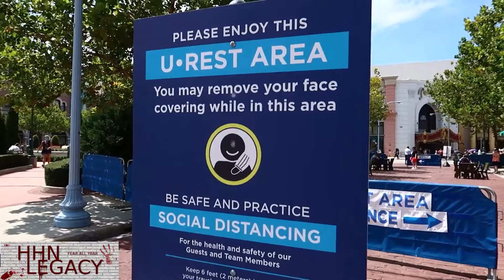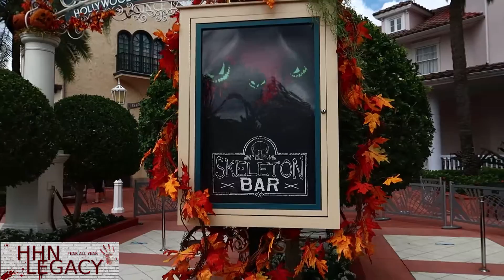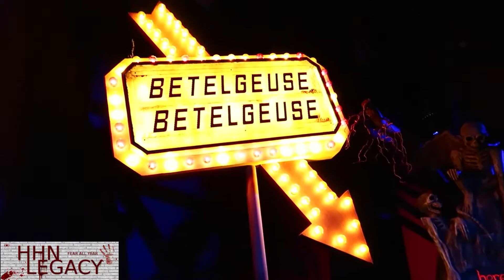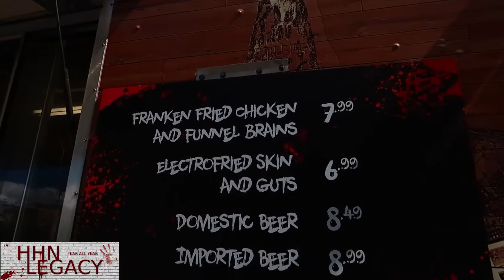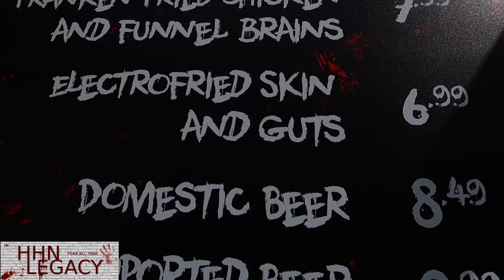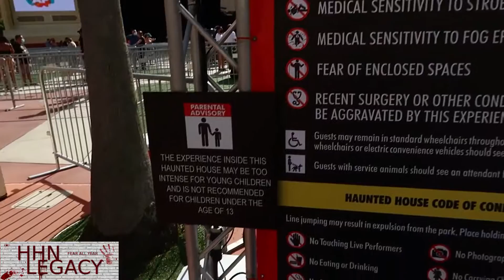Topher's Day Out: Halloween Lives At Universal Studios Florida | Topher's Log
In this experimental episode of Topher's Log, I venture out to the Studios to scope out the Halloween festivities. Testing out a new camera.

Had to re-upload because of a Youtube thing.